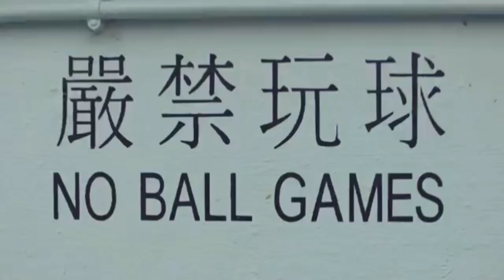Samsung Galaxy A9 - Official Video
Samsung Galaxy A9 2018 is a Smartphone Powered by Android 8.0 Oreo and Quad rear cameras (24MP Primary + 10MP wide-angle lens + 8MP 120° Ultra Wide + 5MP depth).